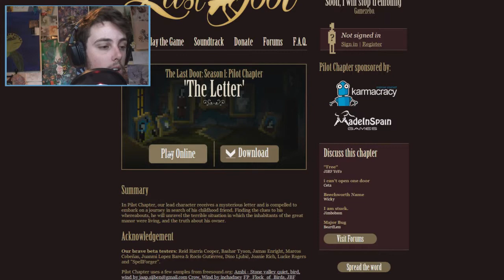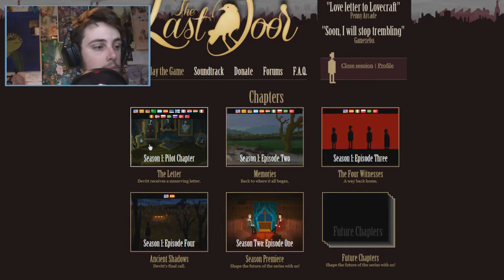SeaL Plays: The Last Door [Episode 1 Part #1]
The Last Door is a pixel point and click game and it has really awesome music and yeah! Thanks for being great! :D ♥